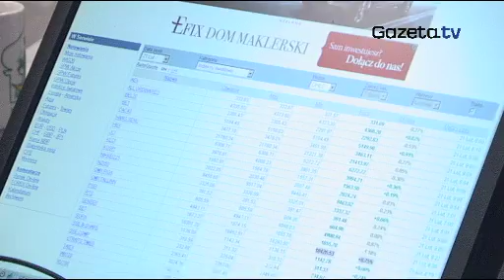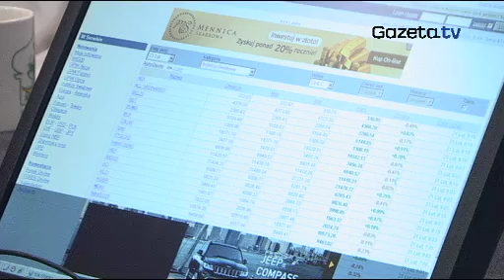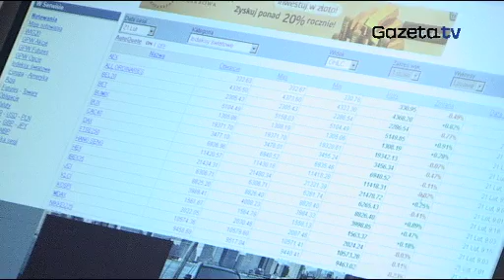EKG: Grecja bankrutuje na raty